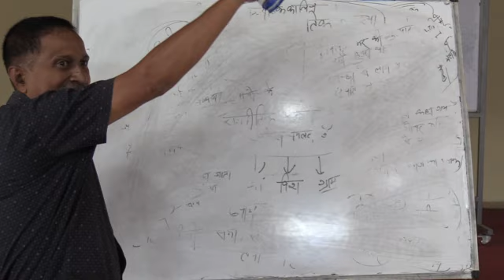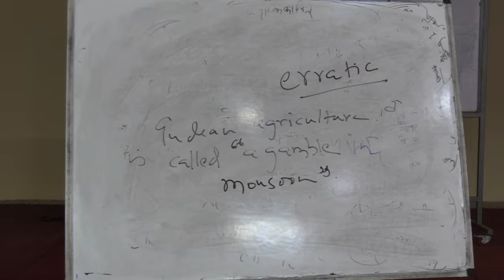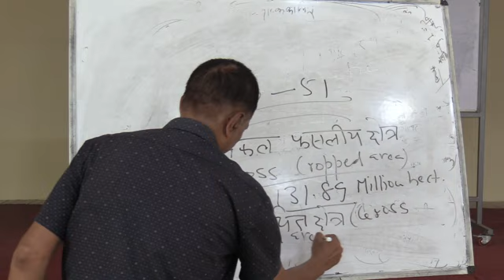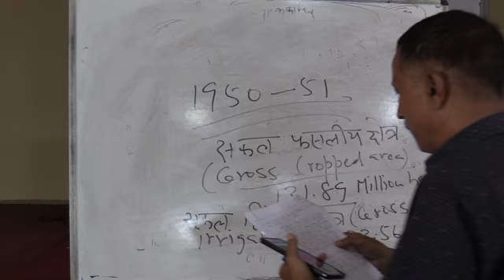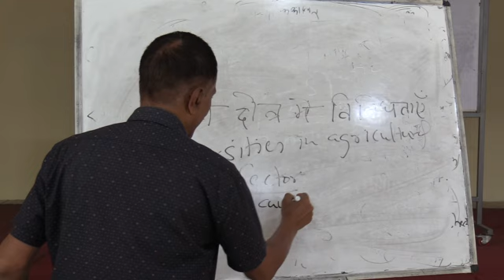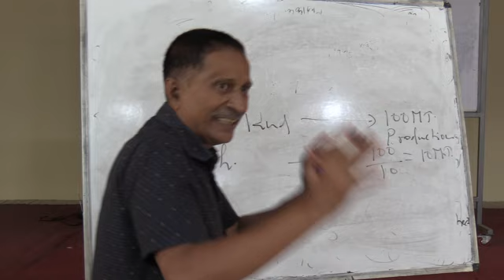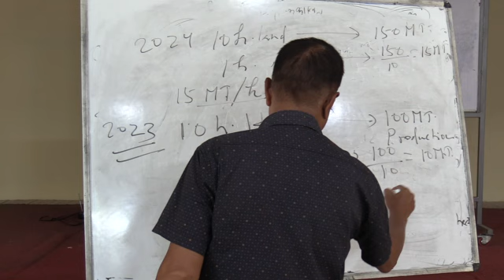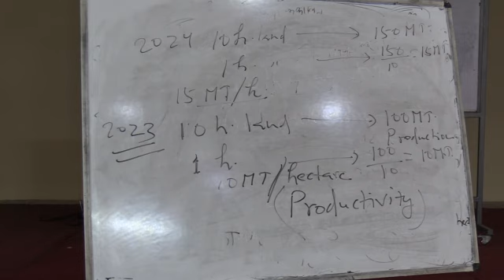JPSC MAINS ECONOMICS